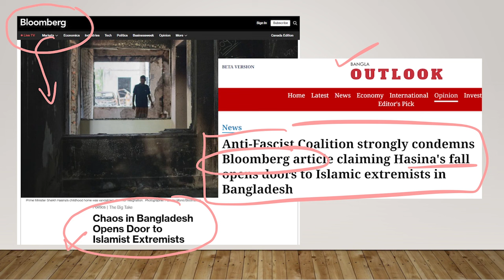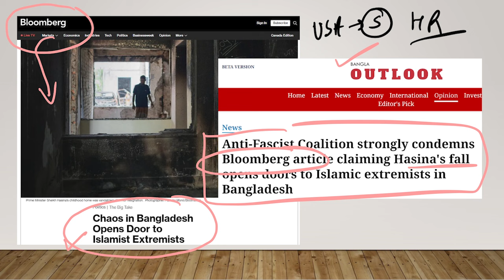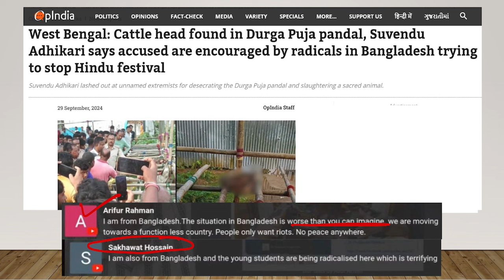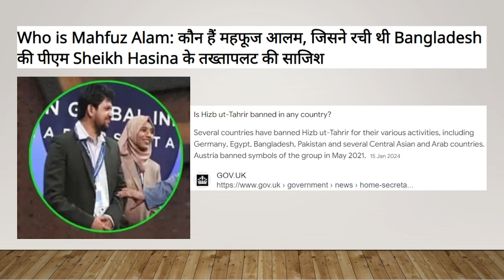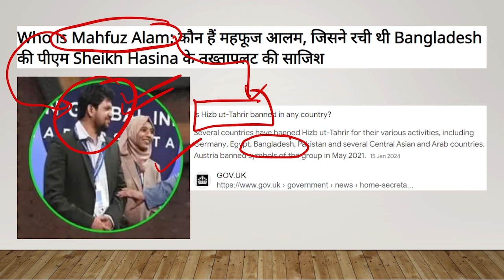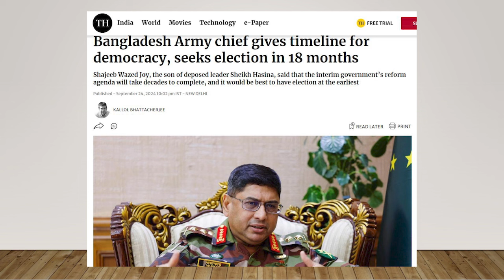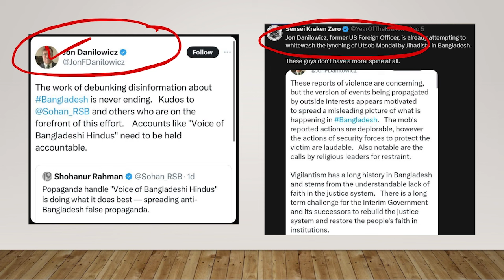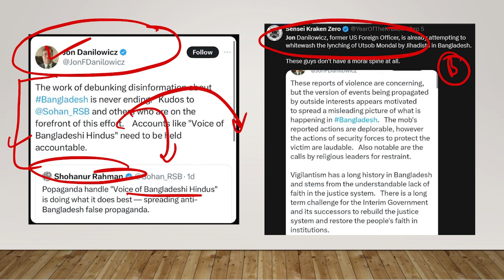How Much Can Bangladesh Hide? Yunus in Crisis, BNP's Hard Stand Explained! | PW OnlyIAS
3 Years Foundation Course For IAS👨‍🎓